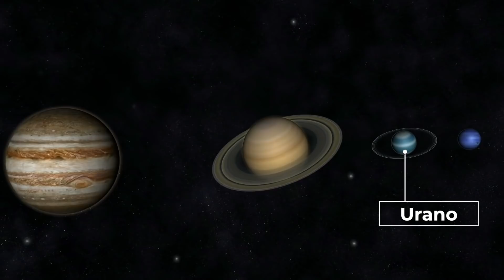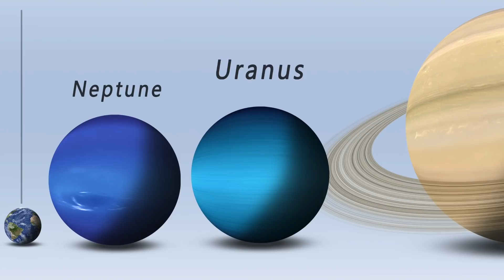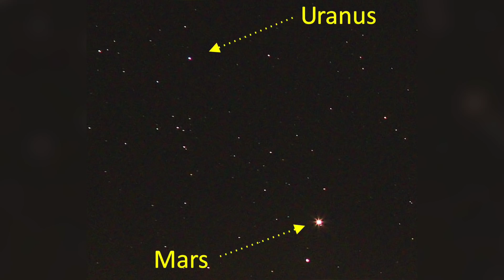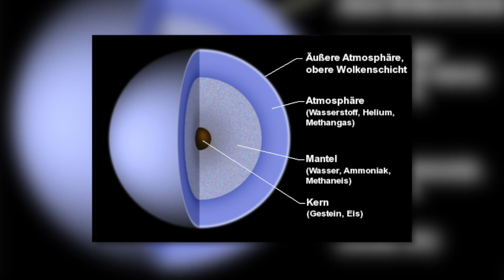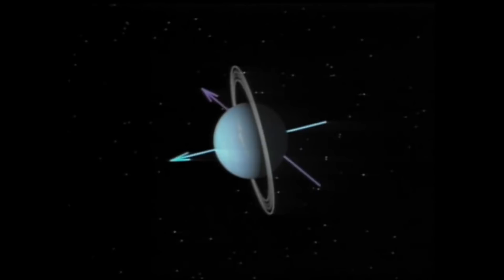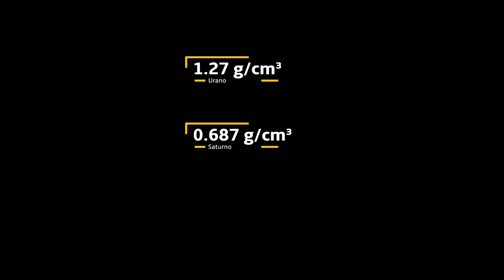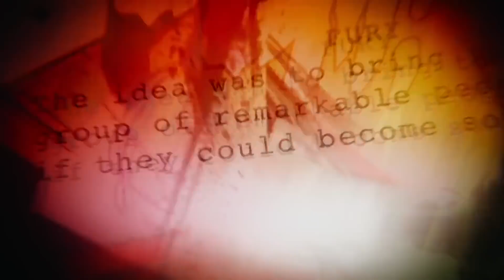Un viaje al planeta más extraño de nuestro sistema solar!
Urano es considerado el extraño entre nuestros planetas vecinos. Sus anomalías son todas un poco extrañas, misteriosas o inexplicables. A pesar de tener tantos datos interesantes y acertijos que ofrecer, Urano es el planeta menos estudiado de nuestro sistema solar hasta ahora.